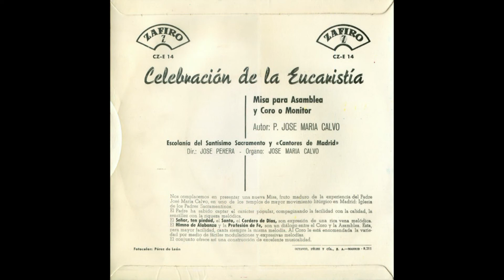Señor, ten piedad (José Mª Calvo) (Escolanía del Stmo. Sacramento y "Cantores de Madrid") (1965)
- "Señor, ten piedad"
- Autor: Padre José María Calvo
- Interpreta: Escolanía del Santísimo Sacramento y "Cantores de Madrid".
- Director: José Perera
- Órgano: José María Calvo
- EP "Celebración de la Eucaristía (Misa para Asamblea y Coro o Monitor)" (1965)
- Pista 1 de la Cara A.
- 45 r.p.m. (45 revoluciones por minuto)
- Edita: ZAFIRO
- Referencia: CZ-E 14

REPRODUCCIÓN fidedigna del TEXTO que aparece en la CARÁTULA TRASERA del disco:

"Nos complacemos en presentar una nueva Misa, fruto maduro de la experiencia del Padre José María Calvo, en uno de los templos de mayor movimiento litúrgico en Madrid: Iglesia de los Padres Sacramentinos.
El Padre ha sabido captar el carácter popular, compaginando la facilidad con la calidad, la sencillez con la riqueza melódica.
El "Señor, ten piedad", el "Santo", el "Cordero de Dios", son expresión de una rica vena melódica.
El "Himno de alabanza" y la "Profesión de fe" son un diálogo entre el Coro y la Asamblea. Esta, para mayor facilidad, canta siempre la misma melodía. Al Coro le está encomendada la variedad por medio de fáciles modulaciones y expresivas melodías.
El conjunto ofrece así una construcción de excelente musicalidad."